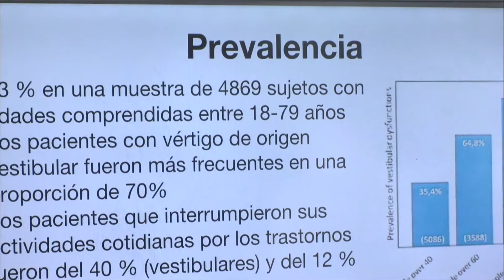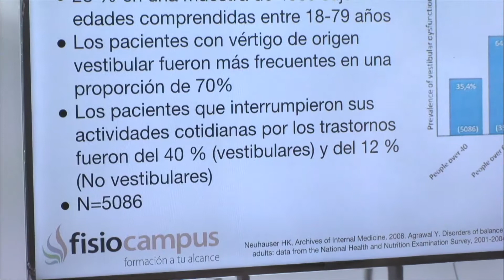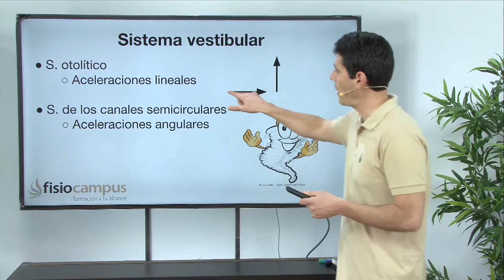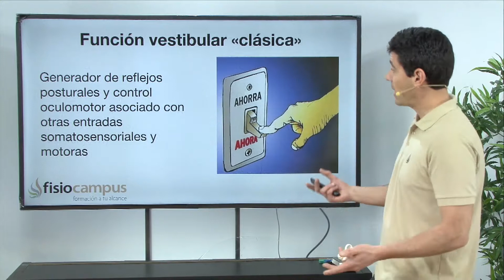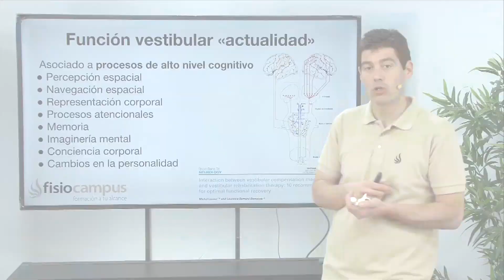Fisioterapia Vestibular por Rodrigo Castillejos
Curso de Fisioterapia Vestibular para fisioterapeutas: Vértigos, problemas de equilibrio y heterolocalización espacial
El curso pretende capacitar al fisioterapeuta en la valoración y tratamiento de patología tan variada como los VPPB (vértigo posicional paroxístico benigno), pseudo-vértigo cervical idiopático y de origen traumático, síndrome de Meniere y síndromes menieriformes, insuficiencia vertebro –basilar, arreflexia unilateral o bilateral…
Patología y rehabilitación del referencial geocéntrico
Aprende a tratar a los pacientes con trastornos del equilibrio utilizando técnicas con contrastada eficacia, se capaz de discriminar y pautar fisioterapia para las diferentes patologías como el pseudo-vértigo cervical, el VPPB, Meniere, Neuritis vestibular …